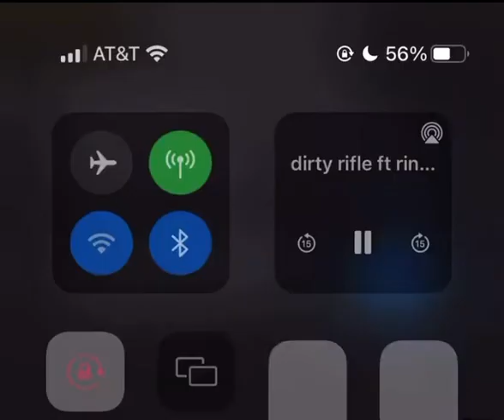Summrs - Dirty Rifles (snippet)